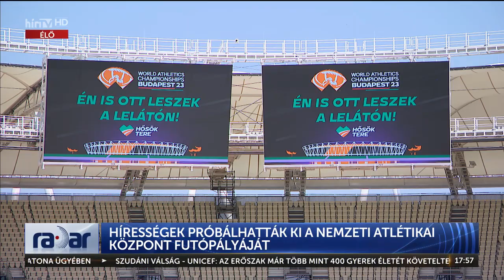Radar - Hírességek próbálhatták ki a Nemzeti Atlétikai Központ futópályáját (2023-07-24) - HÍR TV